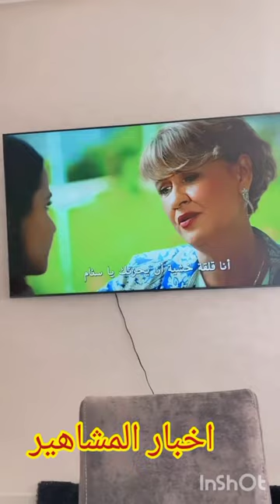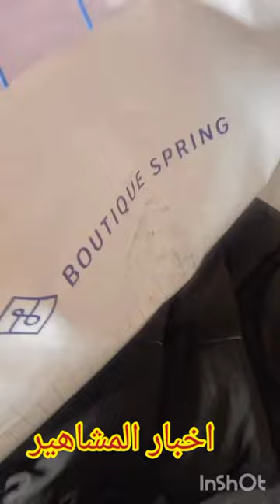رجاء ستايل هافين غبرت البنات،جمعت دار وصايبت غديوة لعمر وريتكم داكشي لشريت rajae style